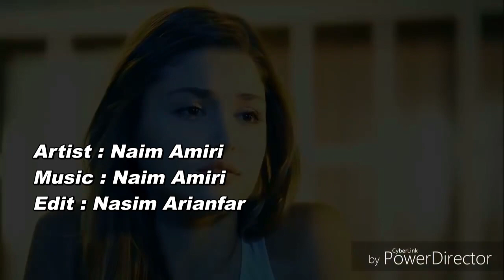Naim Amii Mara hmgin makon نعیم امیری - مرا غمگین مکن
آواز : نعیم امیری
موزیک : نعیم امیری
تهیه و ترتیب : نسیم آریانفر